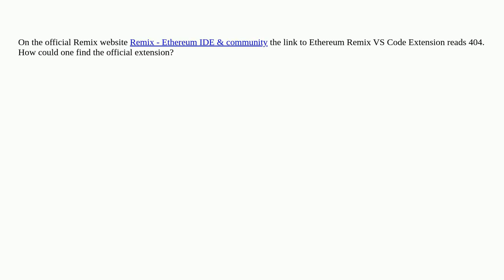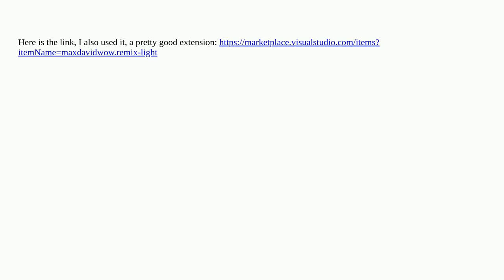Ethereum: Remix plugin for VS Code reads 404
Remix plugin for VS Code reads 404

A special thanks goes out to the community

  remix vscode